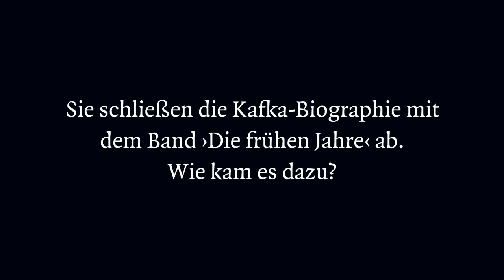»Er konnte nicht anders« – Reiner Stach über Franz Kafka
Mit dem Band ›Kafka. Die frühen Jahre‹ geht ein Großprojekt bei S. Fischer zu Ende: Die dreibändige Kafka-Biographie von Reiner Stach, an der dieser über 18 Jahre arbeitete. Wir haben ihn vor Kurzem getroffen und ihm einige Fragen zu Kafkas Jugend, dem biographischen Arbeiten und seinen Plänen für die Zukunft gestellt.